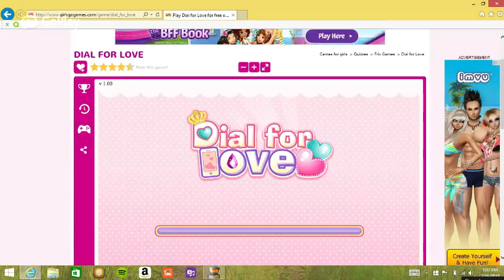Dial For Love With Brittany